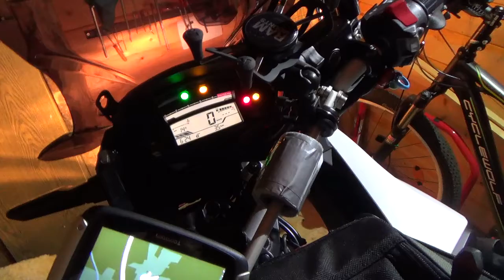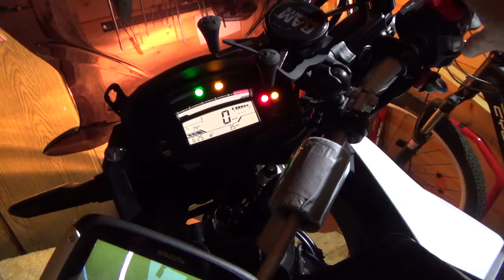DKF und Ankündigung DEMO gegen Tierquälerei morgen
morgen Abend sehen wir mehr hoff ich doch mal ...
Und wenns Bohnenstangen regnet   ...ICH  BIN BEI DER DEMO !